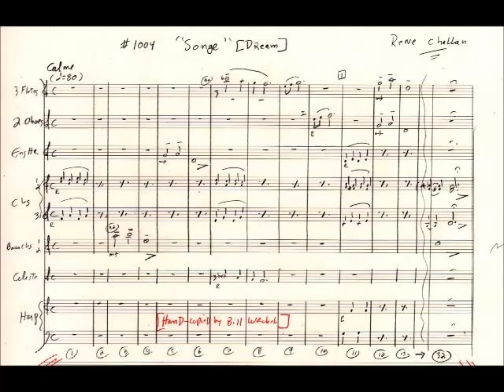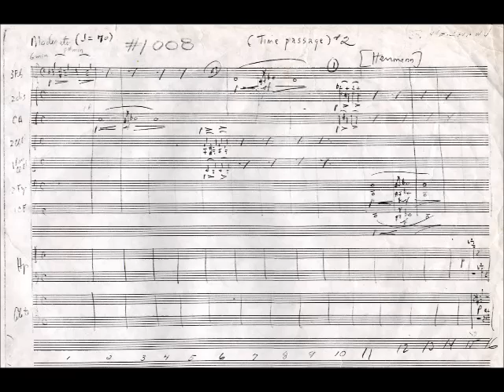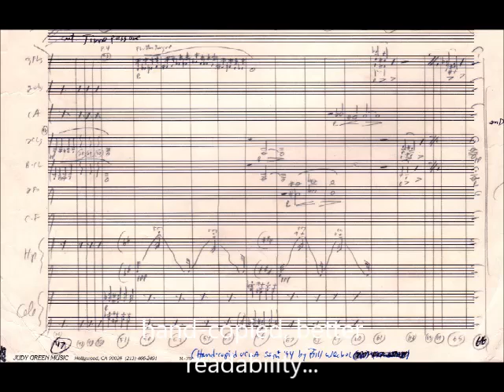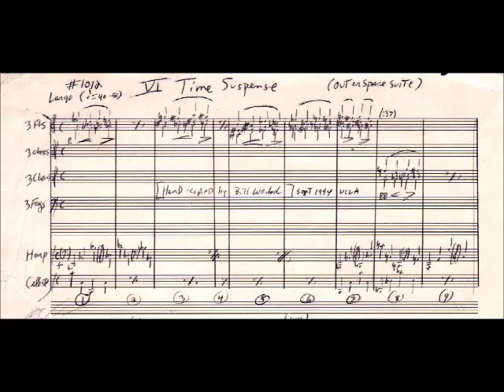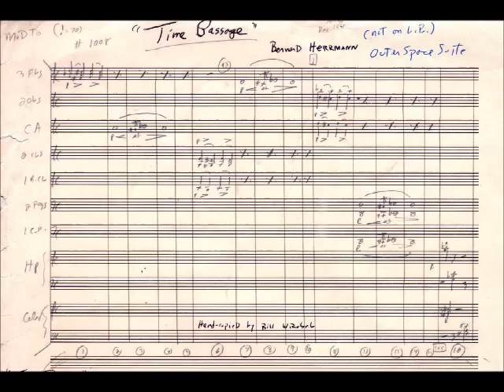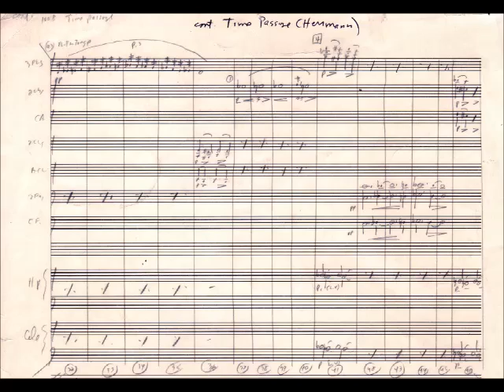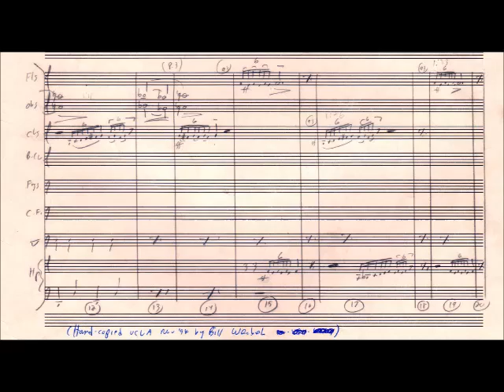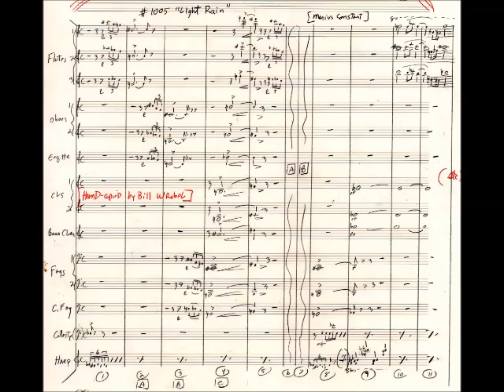Herrmann/Constant (etc) Music in "Third from the Sun" (TWILIGHT ZONE)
"Third from the Sun" airdate January 8, 1960